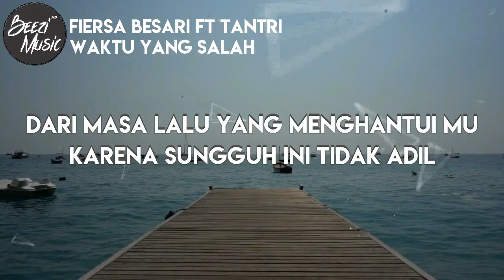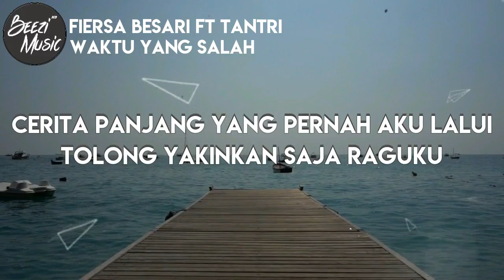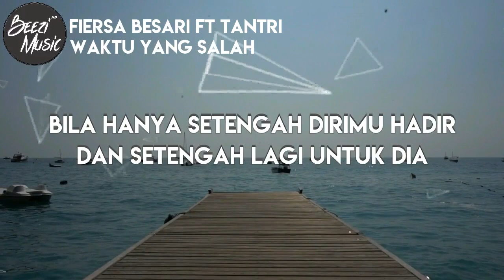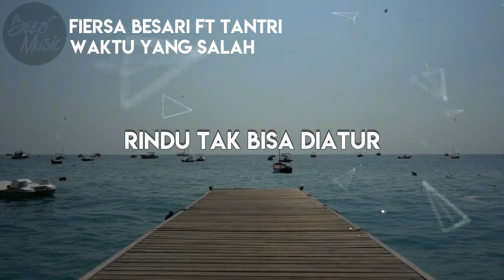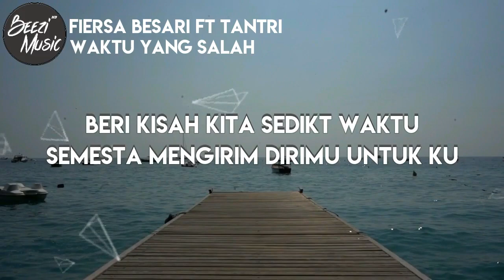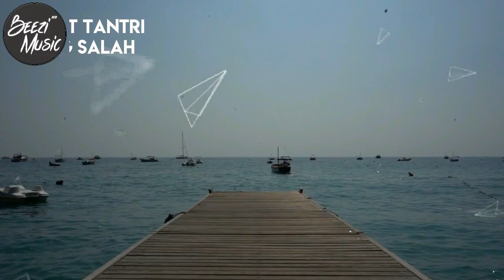Fiersa Besari ft Tantri - Waktu Yang Salah [ Lirik video by BeeziMusicHD ]